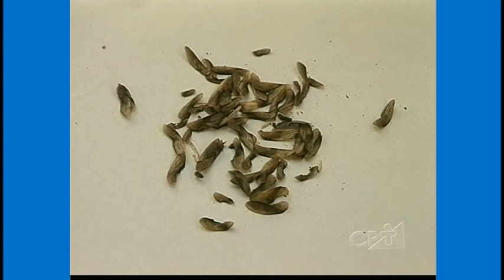Curso Como Produzir Mudas Arbóreas de Valor Comercial - Produção e Beneficiamento de Sementes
A semente é o fator principal no processo de produção de mudas, já que representa um pequeno custo no valor final da muda e tem uma importância fundamental no valor das plantações.

Adquira o curso CPT completo pelo telefone (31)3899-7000 ou pelo